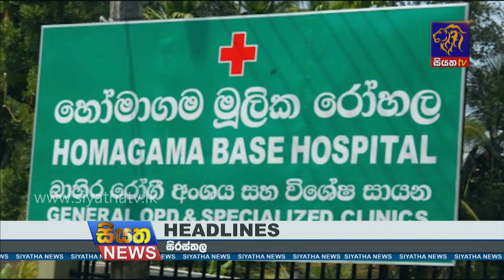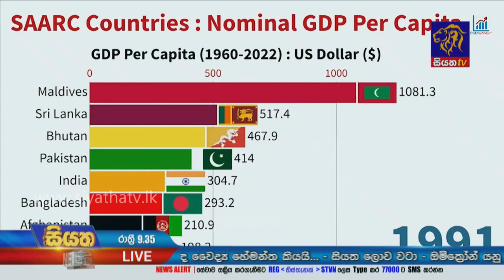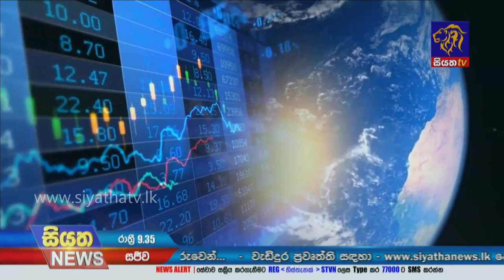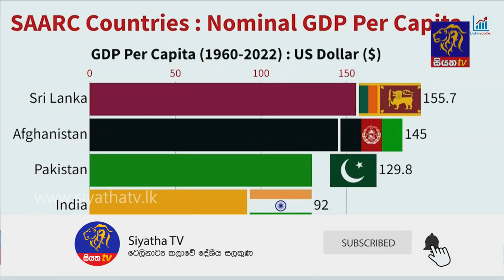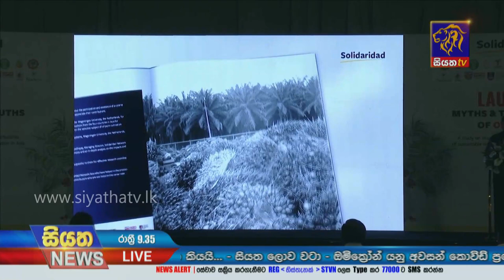Siyatha News | 09.35 PM | 25 - 01 - 2022